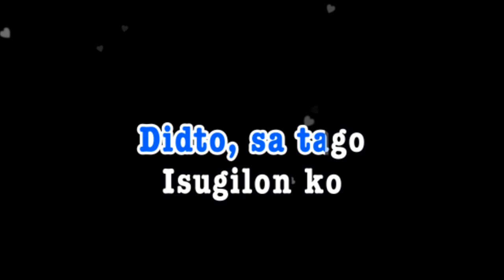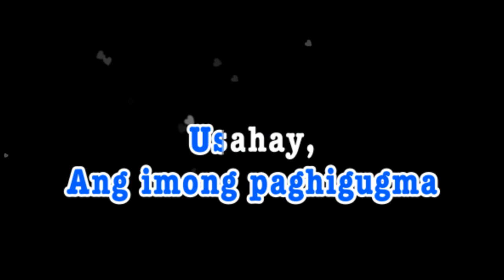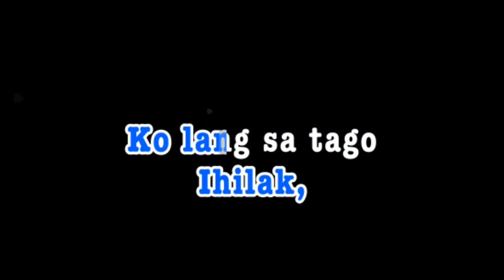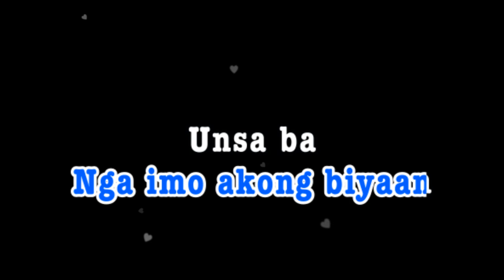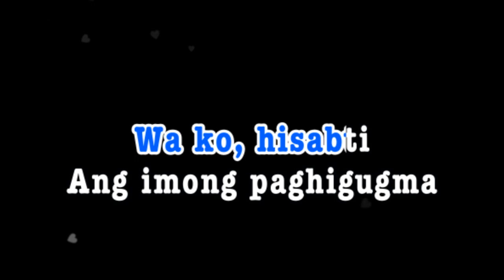IHILAK RENDER Particles